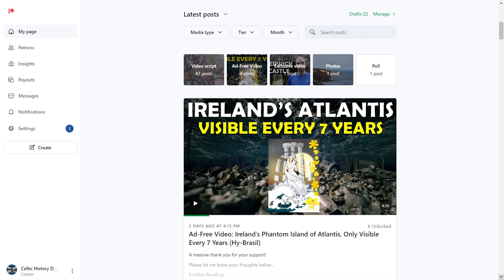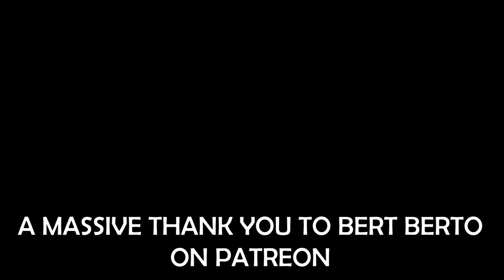Support This Channel and Get AD-FREE Videos on Patreon